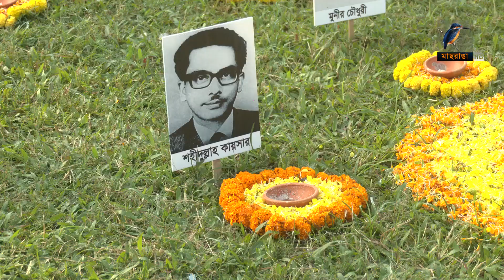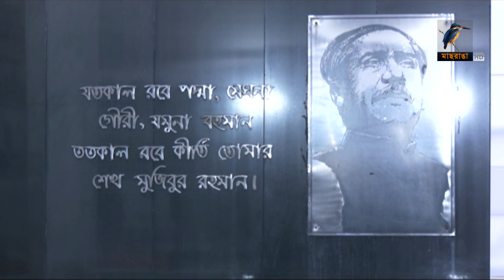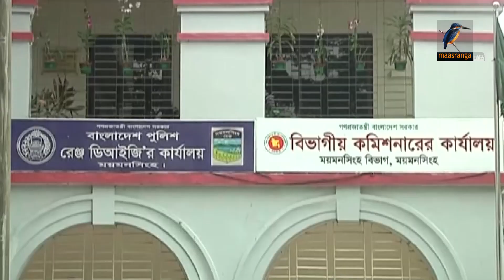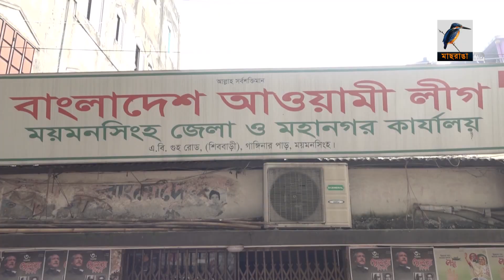মাছরাঙা দুপুরের সংবাদ | Maasranga Dupurer Sangbad | ১৪ ডিসেম্বর ২০২৩ | Maasranga News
2 Bir Uttam Ziaur Rahman Road (New Airport Road)